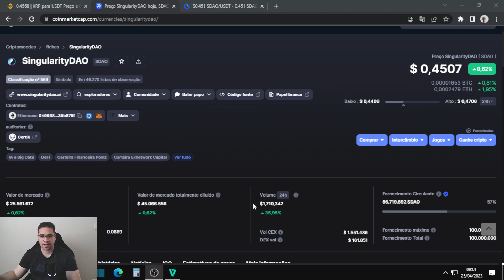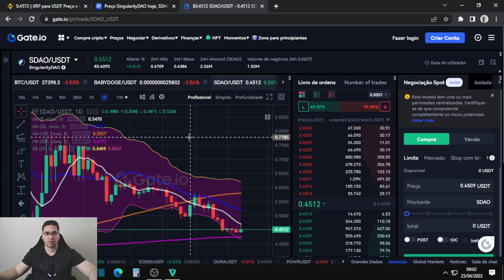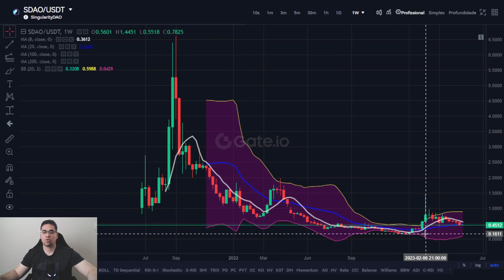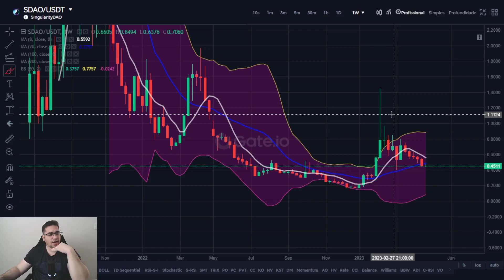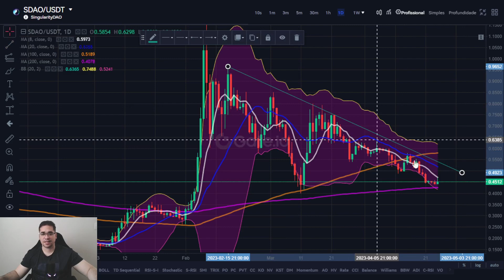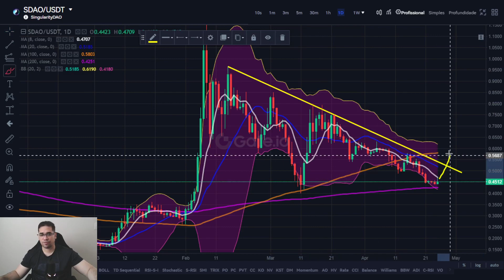SingularityDAO SDAO briga em um fundo duplo, será o inicio de uma grande reversão de alta.